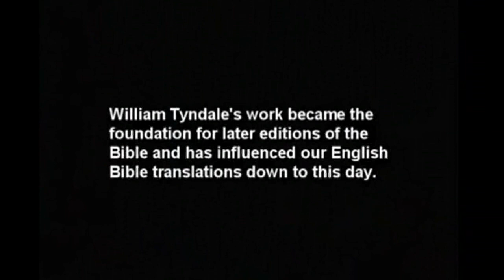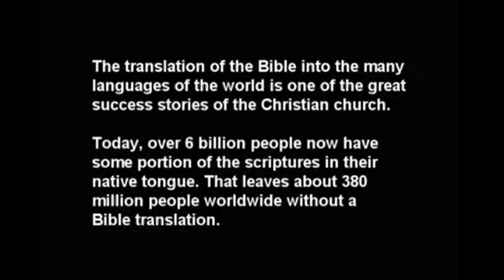Trial & Execution of William Tyndale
The Trial & Execution of William Tyndale before the cardinal & bishops  of the Roman Church where he was convicted by the church as heretic for translating the Holy Scriptures into English Language..